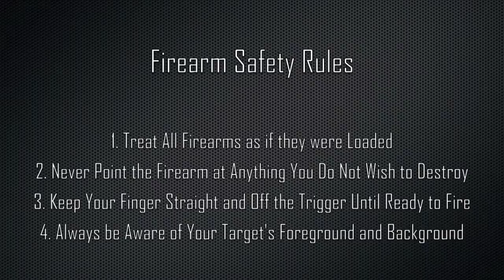VII Training Group: Carbine Clinic IV 8/9/14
VII Training Group

8/9/14
Carbine Clinic IV